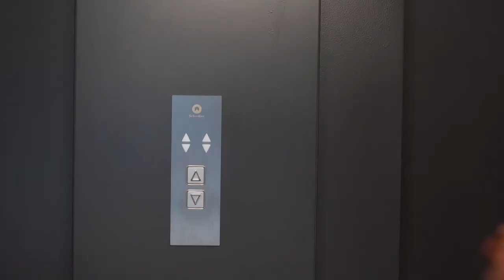Con il campione del club in ascensore, nuovi stadi di hockey su ghiaccio in Svizzera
Attualmente si investe molto nelle arene svizzere di hockey su ghiaccio. . A Bienne il pubblico femminile è aumentato in maniera considerevole rispetto al vecchio universo degli stadi e si può prendere l’ascensore con il campione del club.